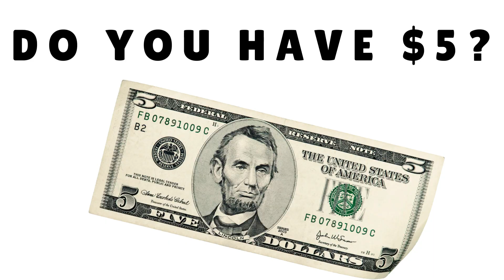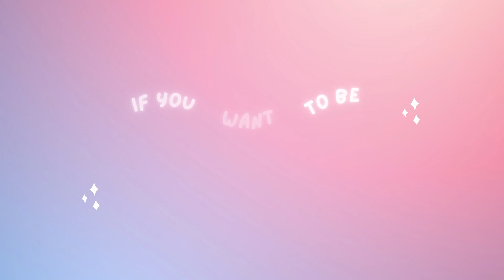MAVision January 24, 2023